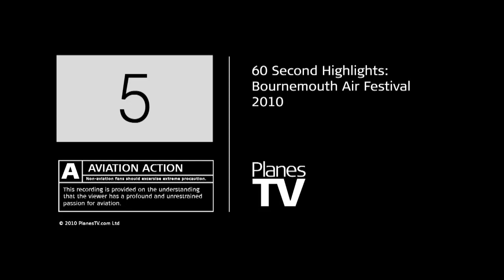Bournemouth Air Festival 2010 in 60 Seconds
Our 60 seconds highlights from the first two days of the Bournemouth Air Festival 2010